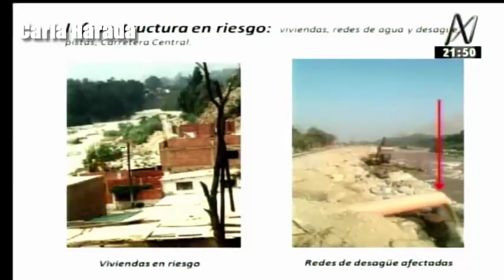Juan de Dios Olaechea: "Hay que volver a darle un cauce al río Rímac"